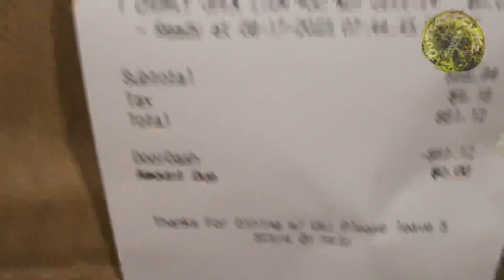Bleach and hair dye + big chillin